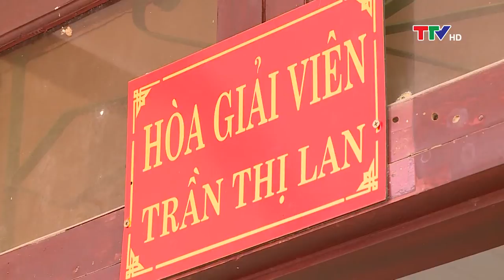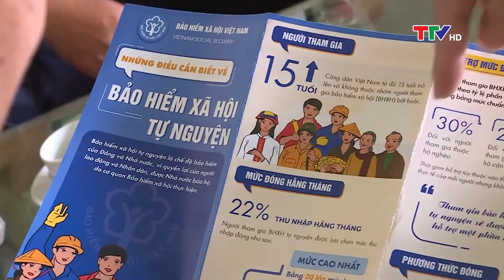Nhà nước và Pháp luật 28/4/2022